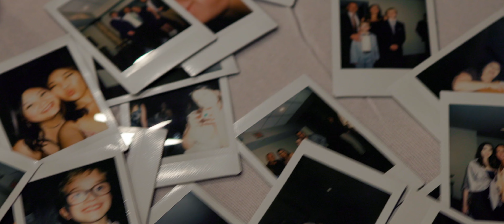Cathedral of the Immaculate Conception Wedding // Katie and Billy Wiltshire (Memphis, TN)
The following video is the wedding highlight film for Katie and Billy Wiltshire. The wedding took place on 09/17/2022 at the Cathedral of the Immaculate Conception in Memphis, TN. We wish you nothing but the best in your long and fruitful marriage!
If you would like to learn more about BN Photo and Video or the services we offer, feel free If you would like to book us for your next project, license our footage, or just have general inquiries about a potential partnership, feel free to contact us via email at or via phone at .
Gear Used:
Canon EOS R
Canon EOS RP
RF 35mm 1.8 Macro IS STM Lens
RF 24-105mm F4.0L IS USM Lens
DJI Ronin S Essentials Kit
Tascam DR-10L
RODE VideoMic Pro Plus
RODE VideoMicro
DJI Mavic 2 Pro
Check out our podcast to learn more about the people behind the lens!